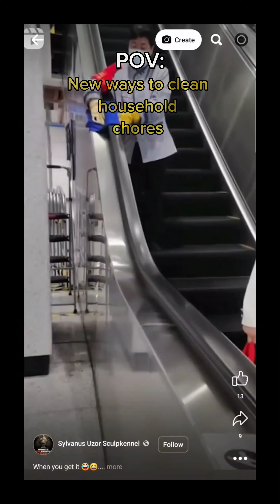NEW WAYS TO CLEAN HOUSEHOLD CHORES